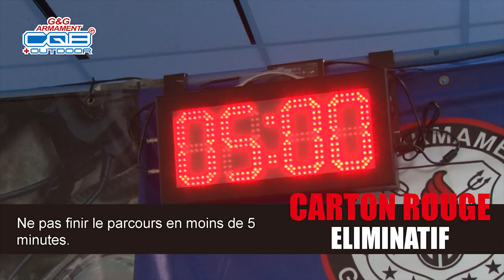G&G CQB 2015 - Instructions et Réglement